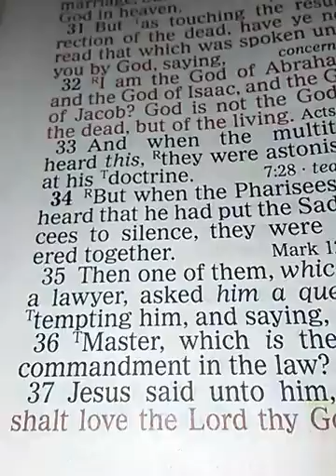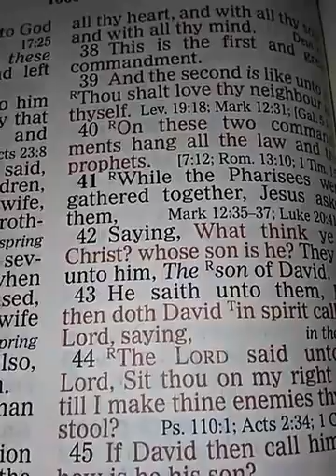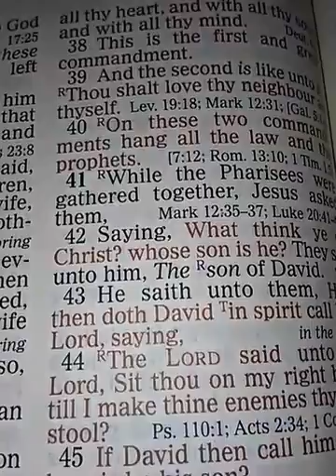Do you love God ?